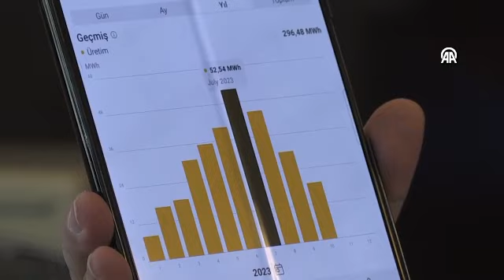Giresun'da firmalar enerjisini güneşten sağlıyor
Giresun'da üretimde enerji maliyetlerini düşürmek isteyen firmalar, devlet desteği ile güneş enerji santrali kurulumu yapıyor. Üretimde enerji maliyetlerini düşürmek isteyen firmalara, güneş enerji santrali yatırımları için Tarım ve Kırsal Kalkınmayı Destekleme Kurumunca 21 milyon 402 bin lira destek sağlandı.

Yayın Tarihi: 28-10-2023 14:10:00